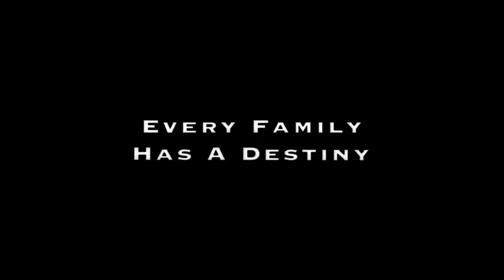Road to Perdition - drama - comics - action - 2002 - trailer - Full HD